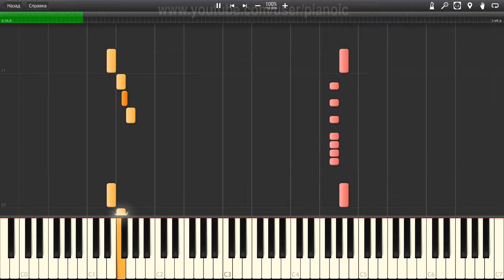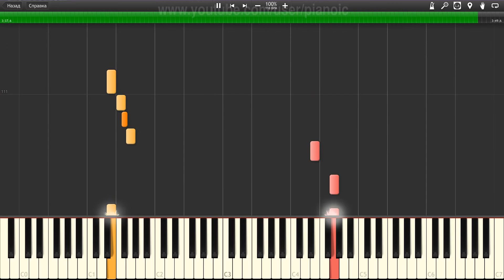How to play Pussycat dolls When I grow up Piano tutotial 100% speed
In this piano tutorial, we will show you How to play Pussycat dolls When I grow up   Piano tutotial  100% speed.